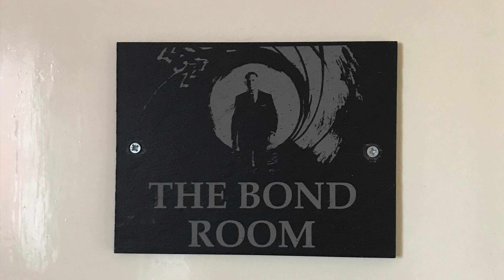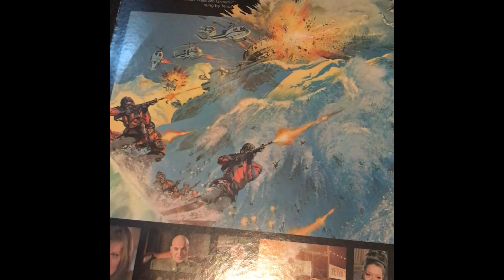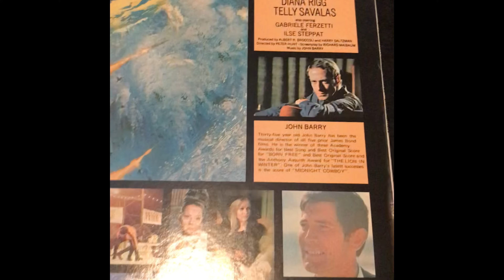Is On Her Majesty’s Secret Service The Best Bond Film? Episode 32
Thanks to EON productions. I take no credit for clips

Philip Latchford
Craig Haywood
Chris Oatten